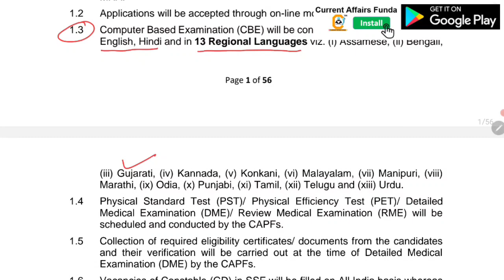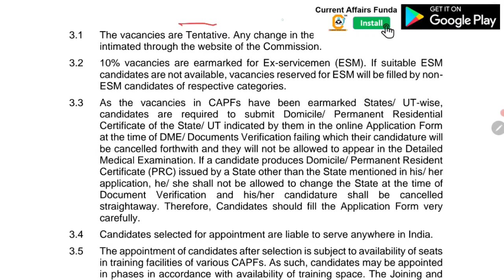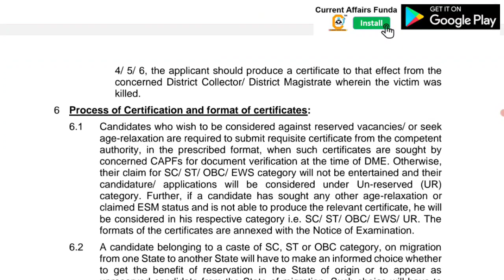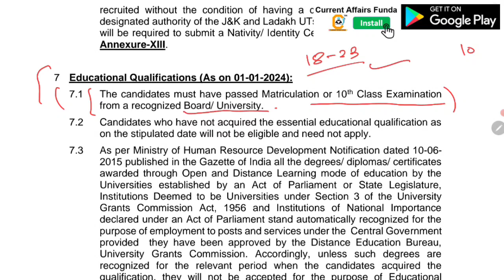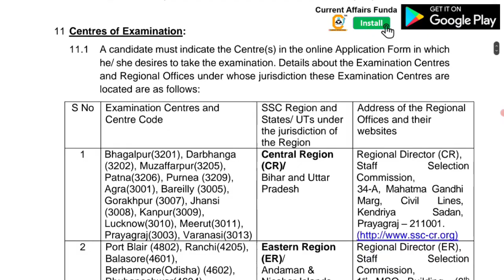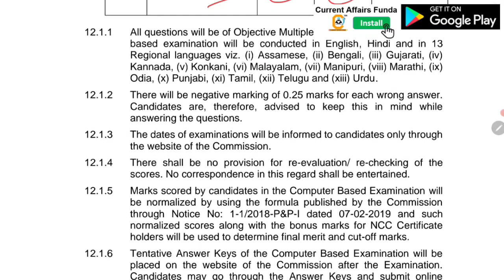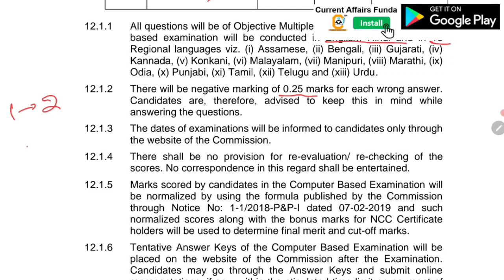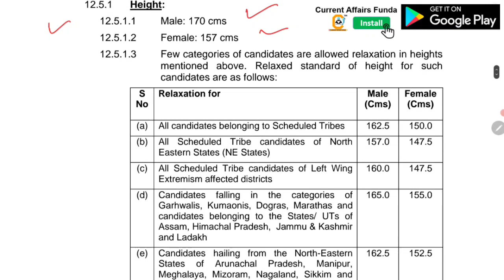SSC GD 2024 Update, SSC GD Vacancy Notification Out - 26000+ Vacancy | Syllabus | Criteria etc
More Details Here - SSC GD New Vacancy 2023-24

ssc gd 2024 age,
ssc gd 2024 apply date